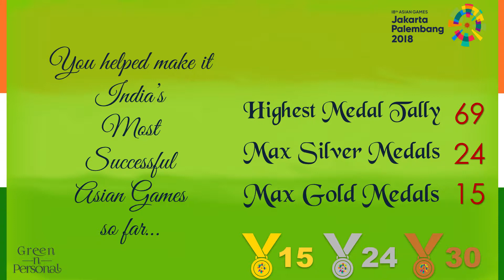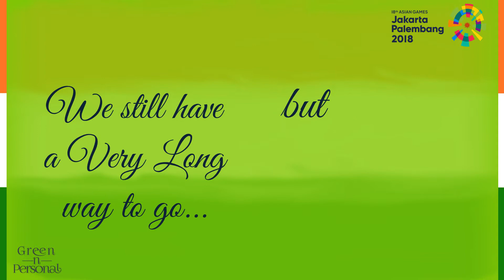Congratulations Ganapathy Kelapanda Chengappa: Asian Games 2018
Asian Games 2018 were India's best performance so far (15 Gold, 24 Silver, 30 Bronze, Total 69). Congratulations Ganapathy Kelapanda Chengappa: Asian Games 2018 won the following:
Sailing : 49er Men (Bronze)